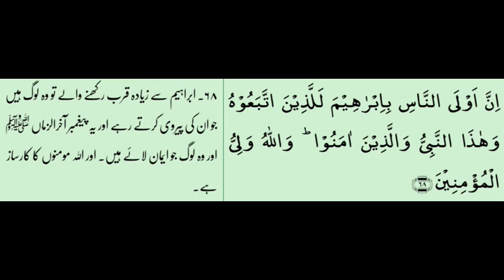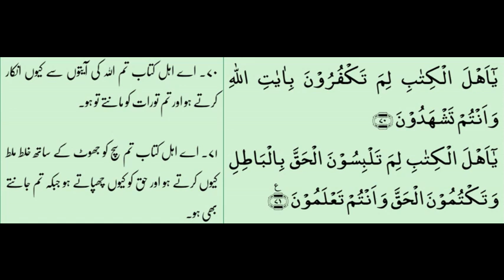Al Imran, Rakoo 7, Supara 3